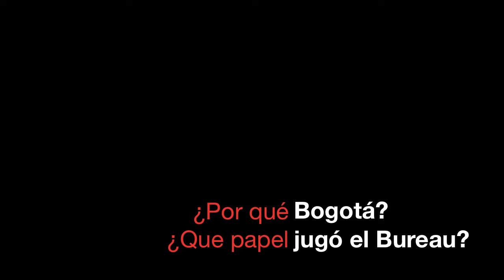Bogotá Convention Bureau - ExpoeLearning 2011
Jose Lozano, Presidente AEFOL & ExpoeLearning, SL, ofrece un testimonio al Bogotá Convention Bureau, sobre su experiencia de organizar el evento ExpoeLearning 2011 en la capital de Colombia.